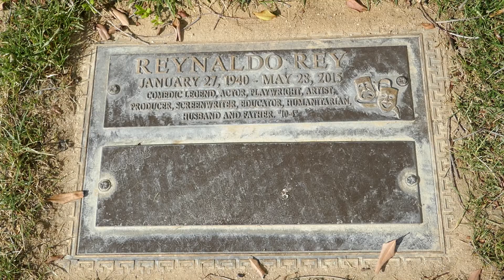Actor Comedian Reynaldo Rey Grave Forest Lawn Hollywood Hills LA California USA 2022